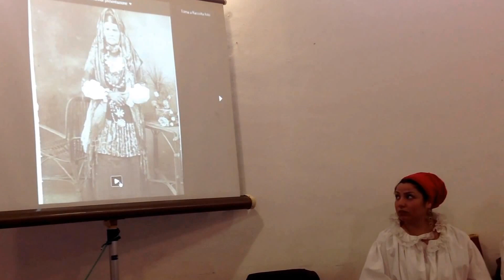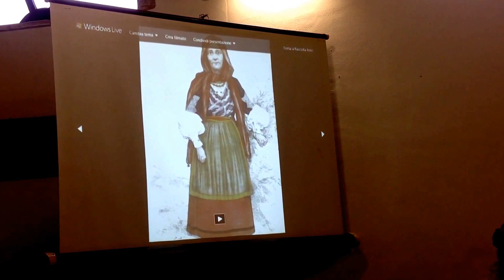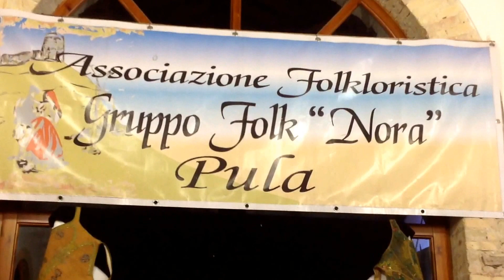SU CONNOTTU.Il Gruppo Folk Nora , presenta un Convegno di Mostra tradizionale dei Costumi di Pula.